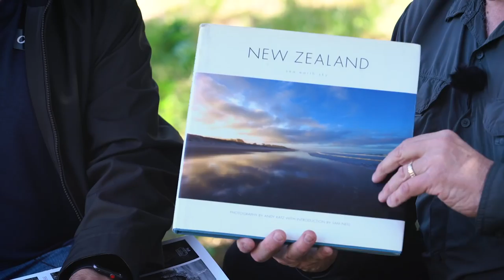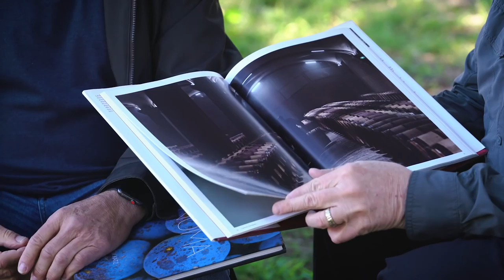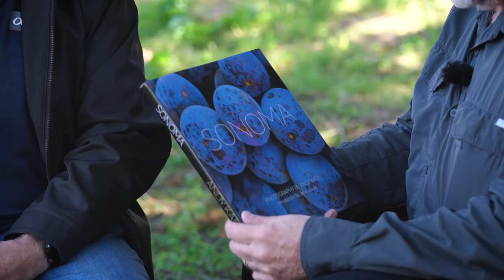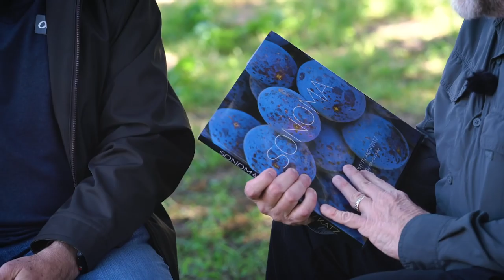Sony Kando Trip 2.0: A Conversation with Andy Katz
A Talk About Photography With Andy Katz

I have a lot of friends in photography and it’s always good to see old friends again.  One of these fiends is Andy Katz.  Andy is a Sony Artesian and was at the Sony Kendo event.  Andy is a landscape photographer focusing on vineyards around the world.

Andy has a great story on how he got stated like many artists and photographers as one who was a starving artist.  He of course has done quite well in his career and shares that with us in the video.

Andy loved traveling and since a young man did projects and saw his photography career grow.  He attributes much of his success to hard work and good luck.  As any young photographer he took any job there was and saved his money so he could afford to travel and do photography at various locations around the world.

He was fortunate enough to become friends with musician Dan Fogelberg and did a lot of covers for his records.  Andy also loves producing photo books and has quite a few tom his name.

Andy has a high energy sprit and we have a good chat about photography.

Some Of Andy’s Books

The Heart of Burgundy: A Portrait of French Wine Country AMAZON

Vineyard: A Year In The Life of California's Wine Country AMAZON.

Sonoma.  AMAZON.

A Portrait of Napa and Sonoma. AMAZON